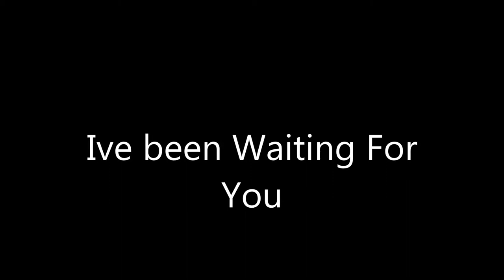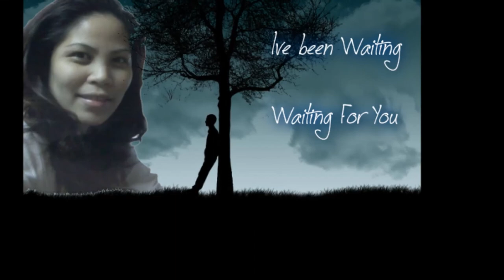Ive_Been_Waiting_For_You